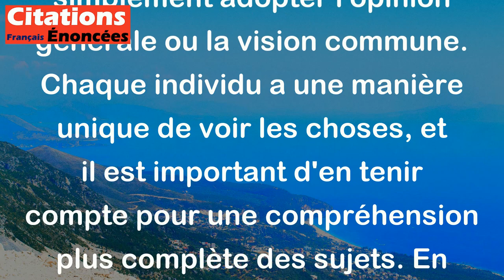Regarder les choses de tout le monde avec un éclairage personnel. - Jules Renard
Cette citation de Jules Renard signifie qu'il est important de regarder les choses sous un angle personnel, en tenant compte de sa propre perspective et de son propre point de vue, plutôt que de simplement adopter l'opinion générale ou la vision commune. Chaque individu a une manière unique de voir les choses, et il est important d'en tenir compte pour une compréhension plus complète des sujets. En somme, la citation nous encourage à considérer les choses de manière individuelle et originale, plutôt que de les accepter sans réflexion.